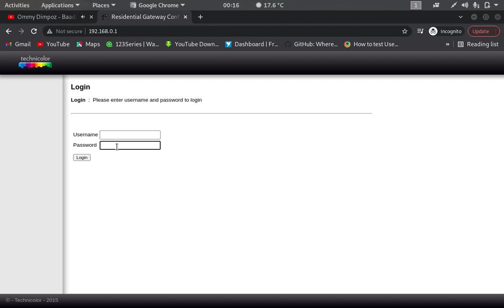How to check people using your zuku wifi